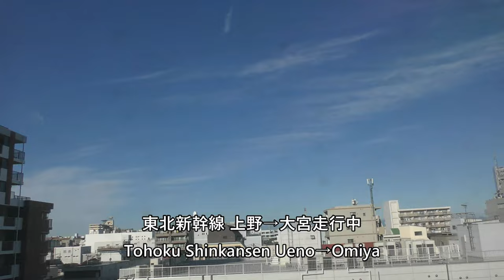【東北新幹線車窓】はやぶさ／上野→大宮 Tohoku Shinkansen Ueno→Omiya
Tohoku Shinkansen Hayabusa, Ueno Station to Omiya Station taken on February 25, 2023.

2023年2月25日に撮影した東北新幹線はやぶさ、上野駅→大宮駅の動画です。

Everyday Update!